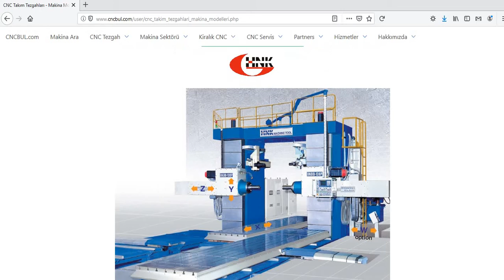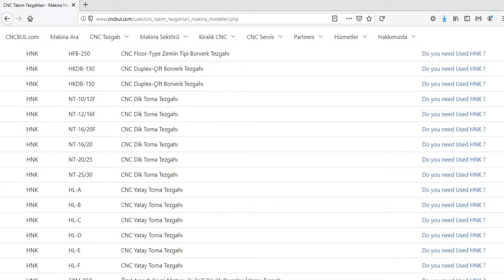HNK MACHINE MODELS (CNC Machine Tools)